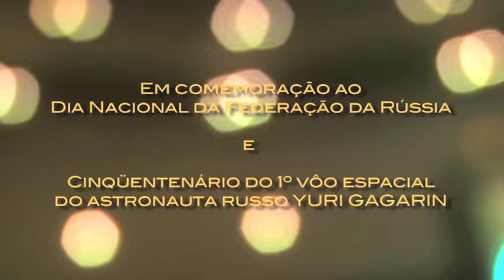Concerto Russo 2011 - Oh ty,Roj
Galina Chevtchuk Interpreta Oh ty Roj (Oh você centeio) de Doluhanian.
 Concerto Russo realizado no Teatro São Pedro em 19 de Junho de 2011. Camera Pedro Duarte Edição Deodora Pachicoski